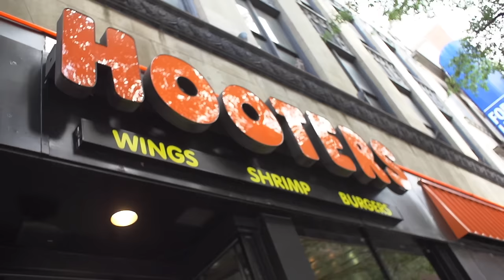Hooters NationalChickenWingDay PSA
Are you suffering from chicken wing deficiency? Hooters can help. July 29 is National Chicken Wing Day. On this great day, Hooters is offering all-you-can-eat wings. It's our goal to devour 2,000,000 original Hooters wings. Together we can. At participating locations. AYCE prices may vary per location.